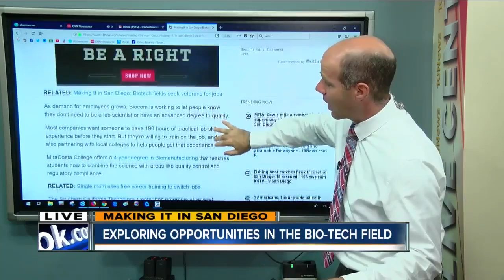Making it in San Diego: Biotech jobs are in demand and easy to get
The biotech industry is growing across San Diego and in need of qualified employees. Experts say you don't need a PhD or even want to work in a lab to get a six-figure job